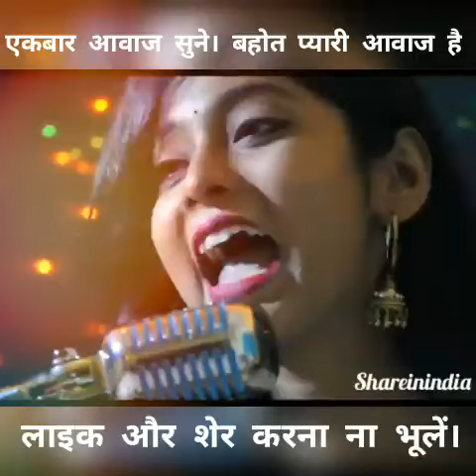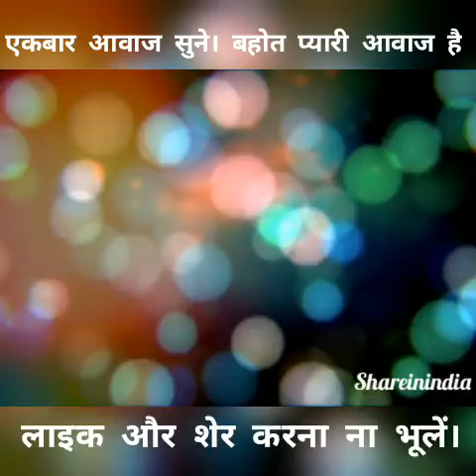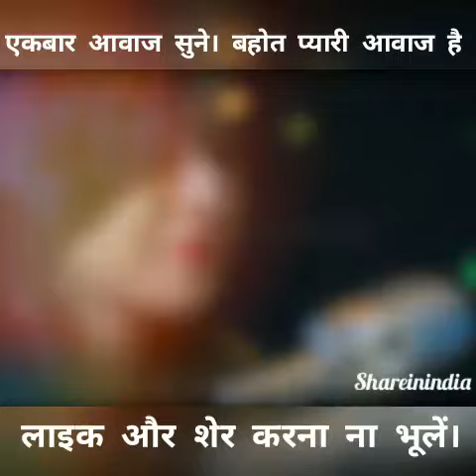Sadabhar song(3)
5song